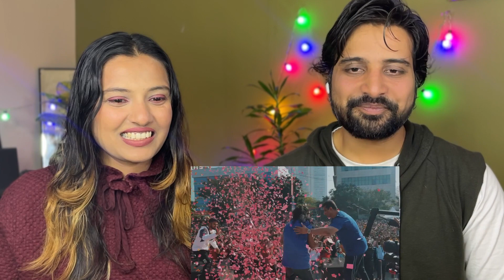EMIWAY - LIVE IN MUMBAI (MALAD MASTI) | REACTION | Funkie Couple Vlogs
EMIWAY - LIVE IN MUMBAI (MALAD MASTI) | Reaction | Funkie Couple
About Original Video : -
SPREAD LOVE HERE :-

Welcome to Funkie Couple Reaction !
We are Priyanka and Kaustubh.. We Love to Do REACTION and Review. Funny Content is our Specialty along with we love HIP HOP DHH..

Please enjoy funkie couple reaction and share your ideas. thank you so much for your love and Blessings..